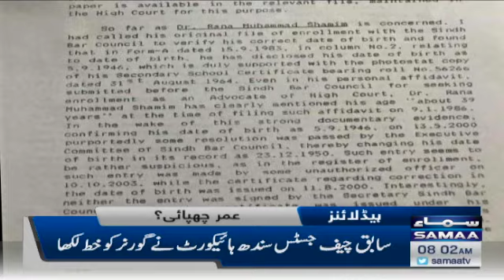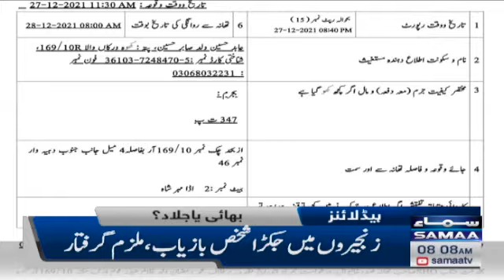Samaa news headlines 8am- Karachi ka bheega moosam aj bhi bheega rahega - SAMAATV - 28 Dec 2021